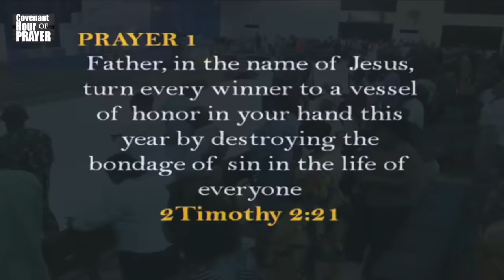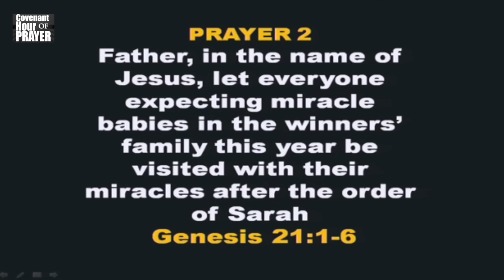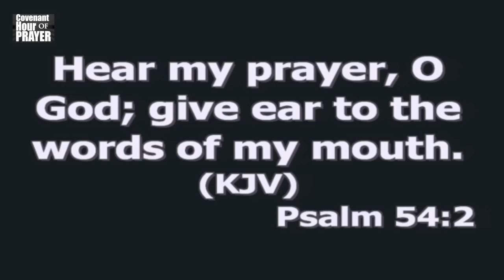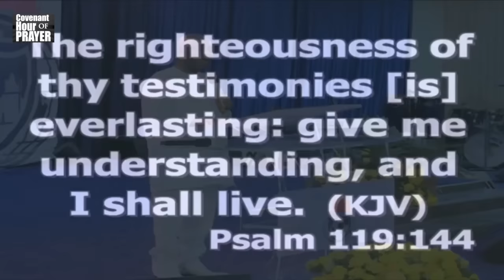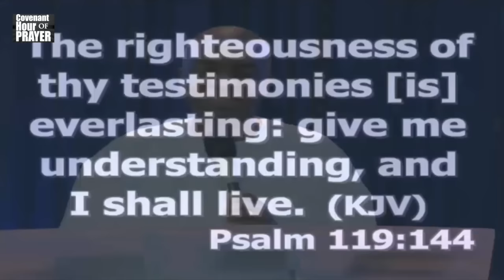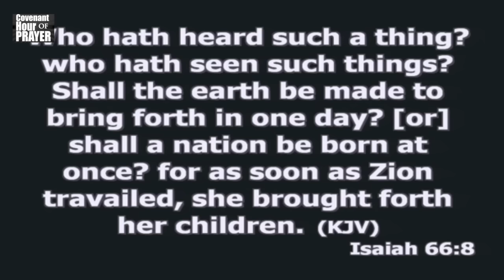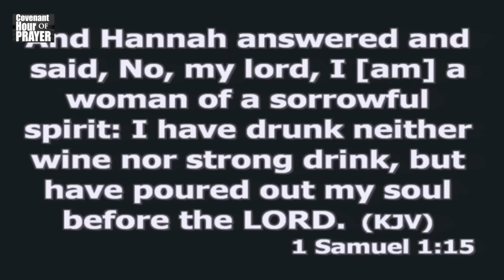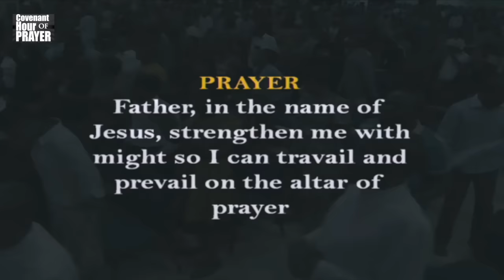Bishop Oyedepo-Covenant Hour Of Prayer August 17,2015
updated 8/20/15
Nene's YouTube Channel-Immersed in the Precious Powerful & Fiery Blood of Jesus Christ!Nene's YouTube Channel is empowered by the Grace of God to preach the gospel of Jesus Christ to every tribe and tongue.Our Channel is in partnership with God the Father Son and Holy Spirit and  commissioned to propagate the Love of Jesus Christ to all who will receive Him.We are passionate in advancing God's Kingdom on the earth by pushing  out & spreading the Good News of Jesus Christ to all nations of the earth! May GOD'S BLESSINGS AND FAVOR rest on ALL WHO WATCH OUR VIDEOS.

We pray that every lost or dying soul be redeemed by the Blood Of Jesus Christ by the saving Grace in God's Word through the preaching and teaching of the Gospel of Christ.May Elohim  Alone be Glorified in these videos in Jesus Precious Name.Amen!

Love,thanks and blessings to DOMI Media[David Oyedepo Ministries Int'l.]cameras,lights,technical,videos,audios,We Love You!